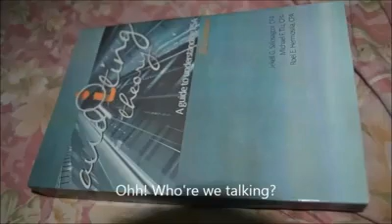Call me Maybe (Call Her JENNY)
Jenny is the nickname of our instructor who asked us to make Music Videos for I guess 2 years. This serves as the Last since we'll not be under her the semesters after.

The singer's not good so please please please Forgive ME.. XD
*laslas*

anyway, If ever you'll meet her along the way (the girl featured on the video above), Just Call her JENNY.. ;)
hahaha..